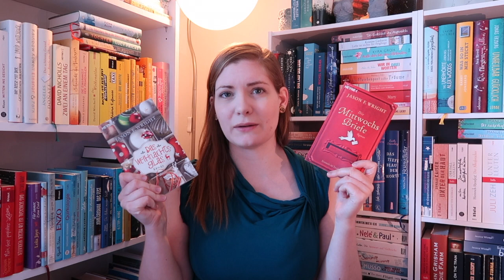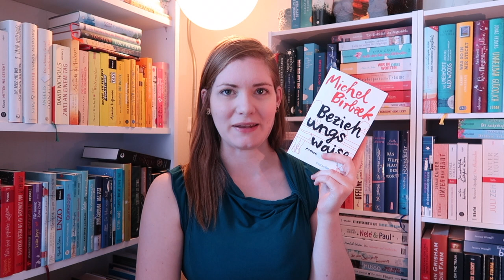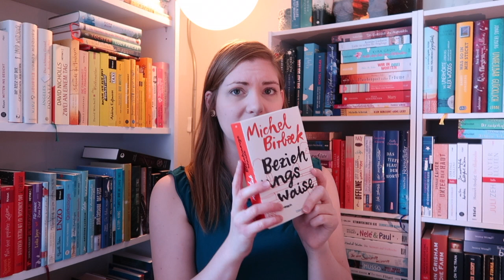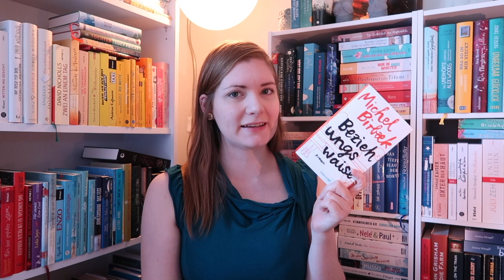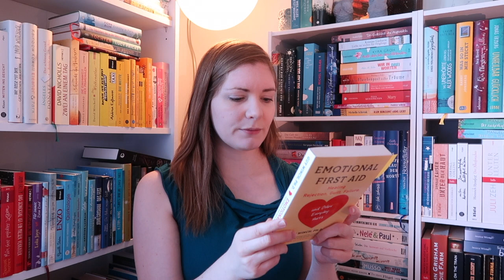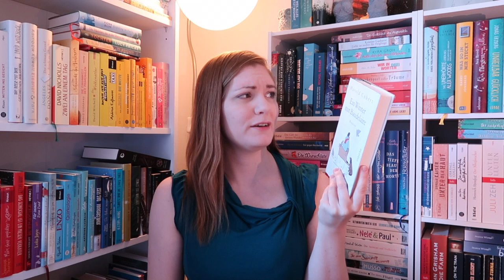Gelesen #5 Mai | 2021 | Sanja Books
Bücher:
Katharina Hagena - Das Geräusch des Lichts
Jason F. Wright - DIe Mittwochsbriefe
Michel Birbaek - Beziehungswaise

Guy Winch - Emotional First Aid
Robert Marc Lehmann - Mission Erde

Bücher aus dem Wanderpaket:
Harold Cobert - Ein Winter mit Baudelaire
Robert Galbraith - Der Ruf des Kuckucks